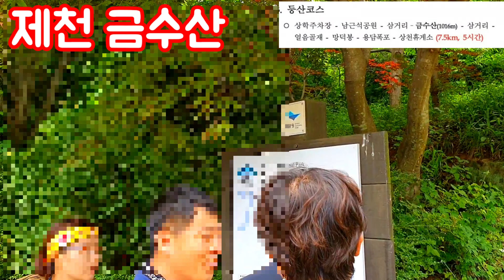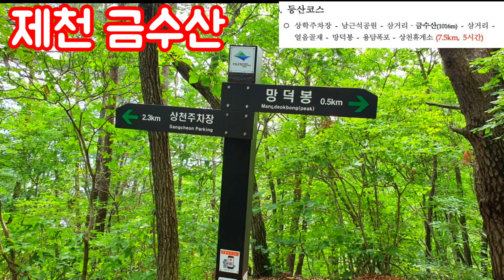제천 금수산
급상승 오르막길 지나면 멋진 경치가 기다립니다